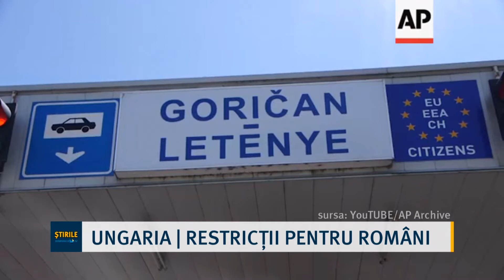Ungaria | restricții pentru Români